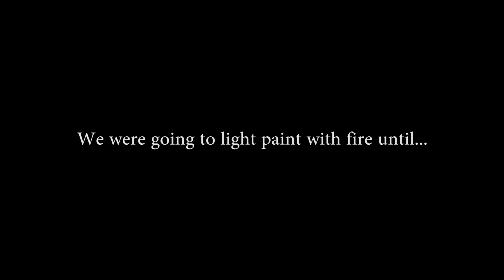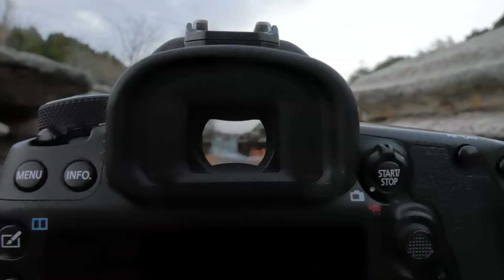Light painting with fire at Pedernales Falls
In this little behind the scenes video we try (and fail) to light paint with fire at Pedernales Falls State Park in Texas. Undeterred by the initial failure, we create some stunning visuals at Bull Creek near Austin using only fire and a wireless trigger.